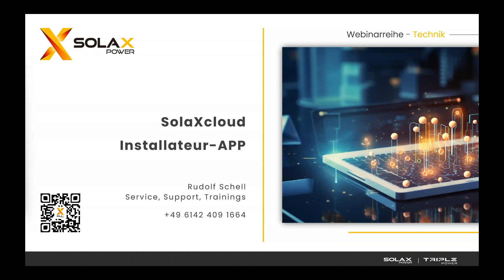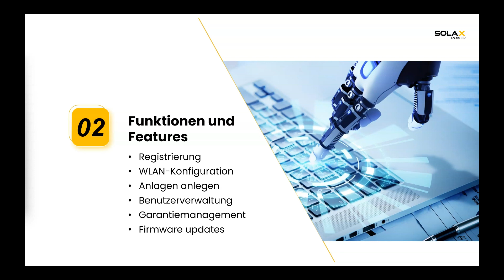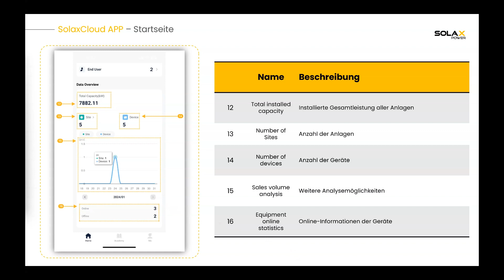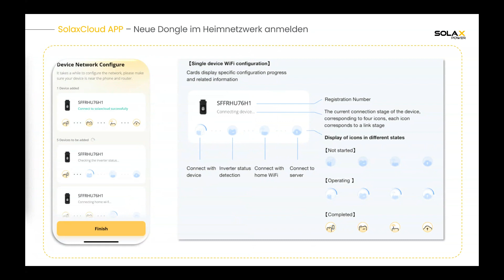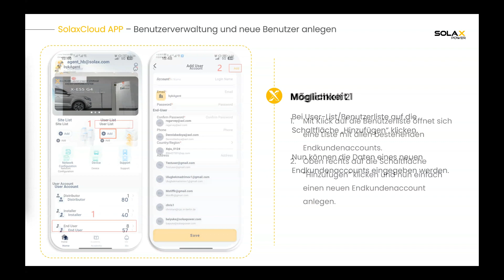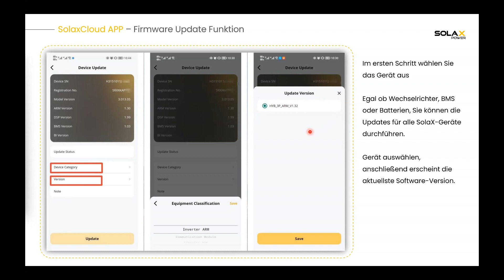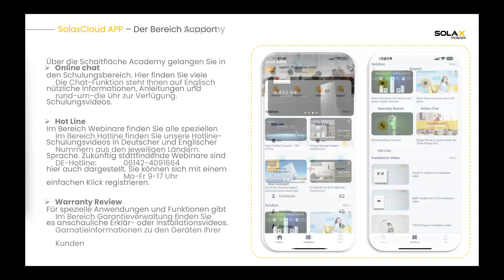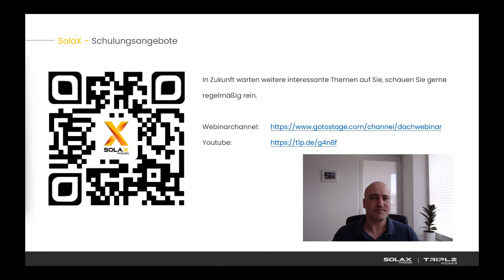[27 März. 2024] SolaXCloud Installateur-APP